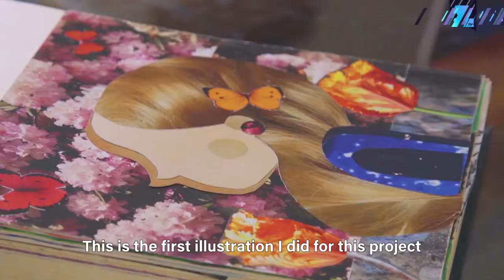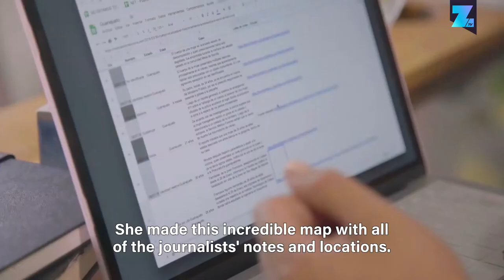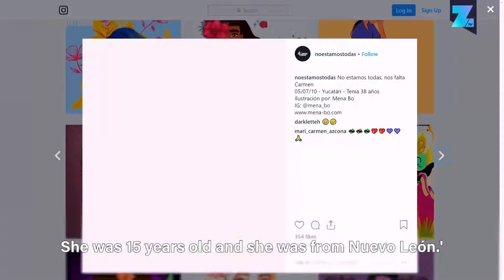Honoring and remembering femicide victims with art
There’s no way of knowing how many women die each day from domestic violence, but the estimated numbers are grim. That’s why this group of anonymous heroes is illustrating and bringing attention to as many femicide victims as they can.